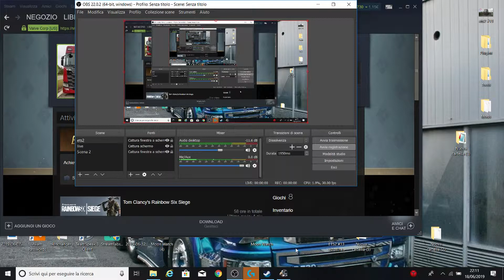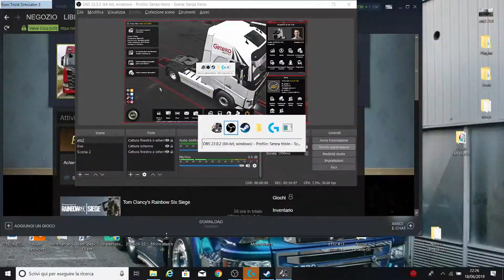ETS2 #17 camion girteka